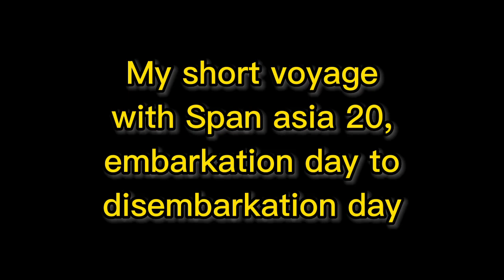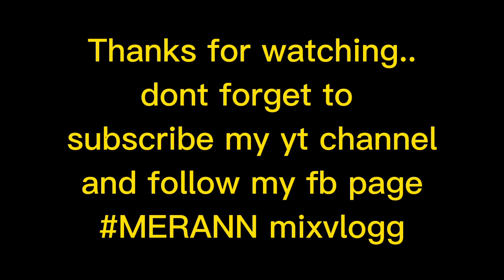short voyage with span 20,embarkation day to vessel transfer day